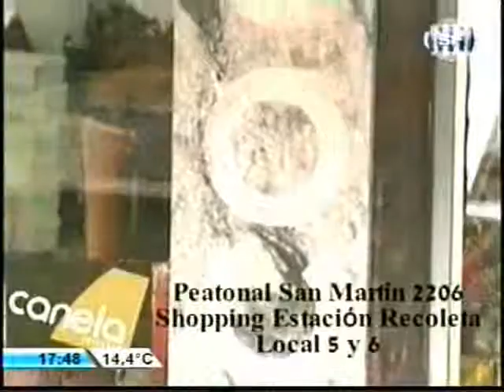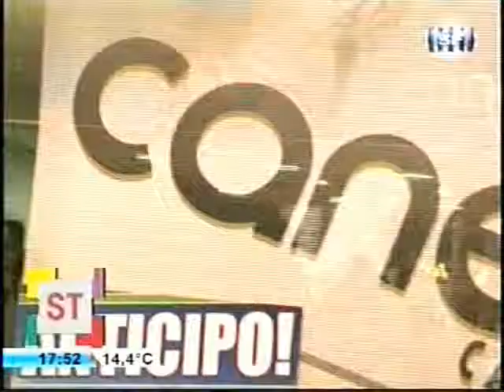MUESTRA DE MODA PAOLA GONZALEZ